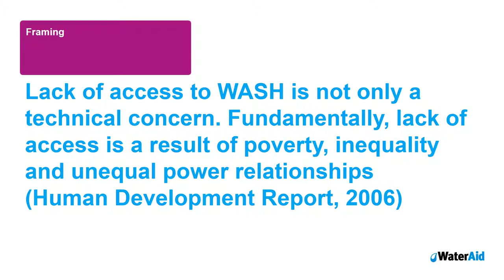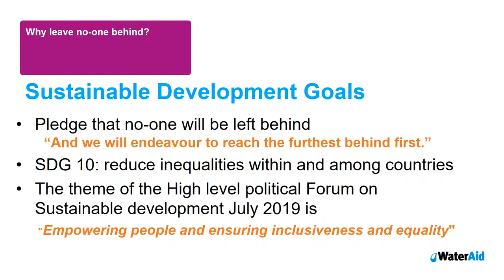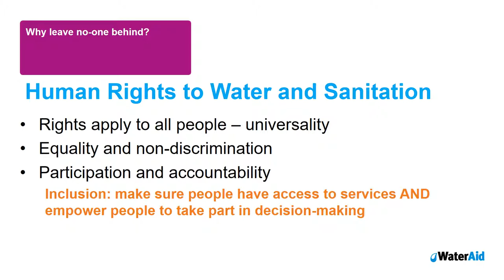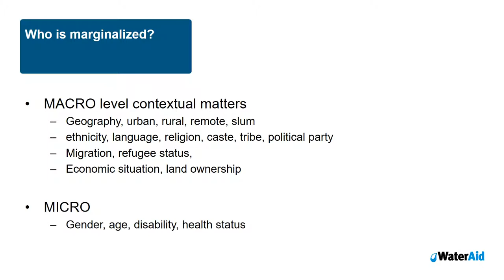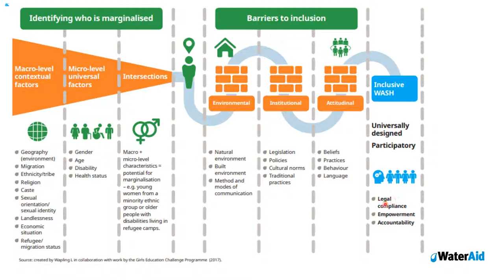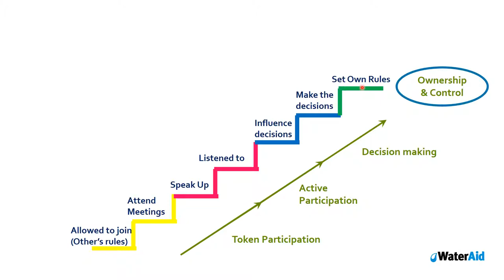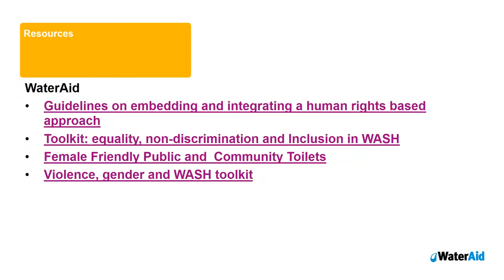Leave no-one behind: a framework for implementation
by Louisa Gosling, WaterAid